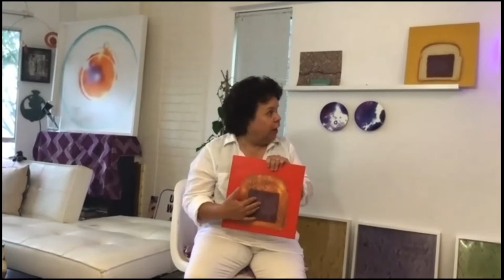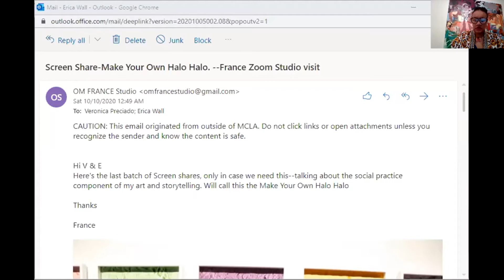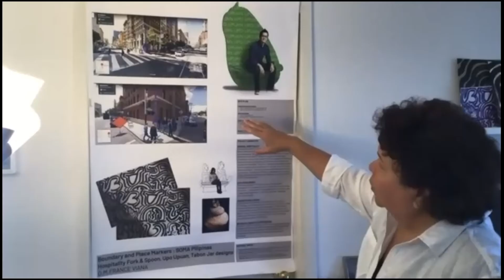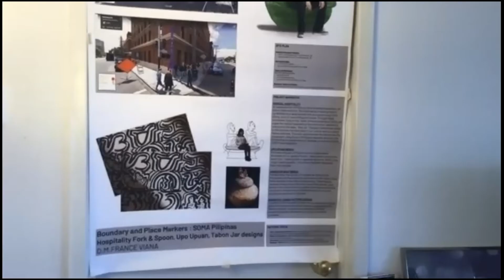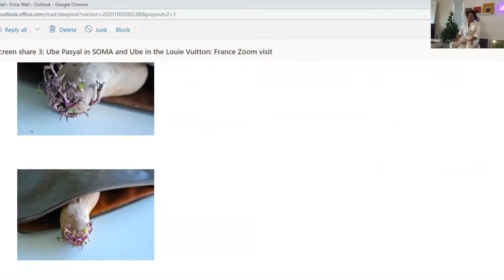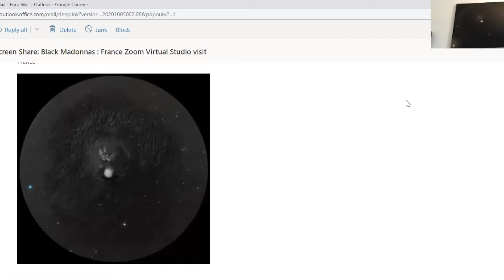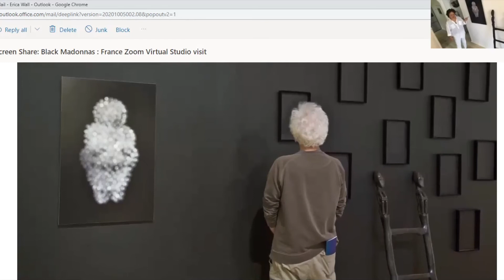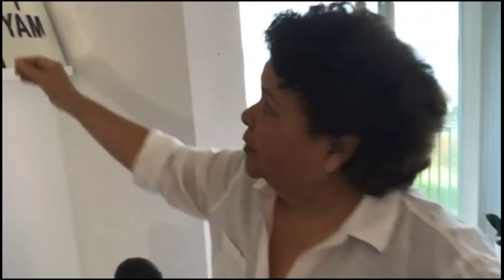MCLA Gallery 51 Featured Artist: O.M. France Viana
Since May,  MCLA’s Gallery 51 has highlighted and showcased talented artists from the Berkshire community and across the globe during our live virtual Featured Artist segments.

O.M. France Viana is a multimedia artist, working in photography, painting, collage, video, performance and installation. Her artworks interrogate the semiotics of color, spirituality and consciousness, and Filipino American and Venezuelan identity. She holds an MFA in Studio Art and a BA in Art History from Mills College, Oakland. Born in Manila, Philippines, she studied art in Switzerland and Spain before moving to California. She founded the Diviana Gallery, the first gallery entirely dedicated to fine art photography in Manila. She has exhibited and performed at the Asia Society of Houston, San Jose Institute of Contemporary Art, ProArts Gallery, Minnesota St. Projects, Gallery 6/67, Mills Museum, SOMArts, Roots Division, Kearny St. Workshop, Embark Gallery, SFAI Diego Rivera Gallery and guest curated exhibitions at the Dominican University Gallery. Active in the Asian American community, she is an arts and culture board member for SOMA Pilipinas, former board member of the Center for Asian American Media, board member of Philippine International Aid and received a “100 Most Influential Filipina Women in the U.S.” award from the Filipina Women’s Network. To learn more about O.M. France and her practice, visit her

To see the list of scheduled Featured Artists, . Links to join the calls will be posted under each artist.

MCLA Gallery 51
mcla.edu/gallery51

MCLA Gallery 51 @gallery_51 on Instagram
mcla.edu/gallery51